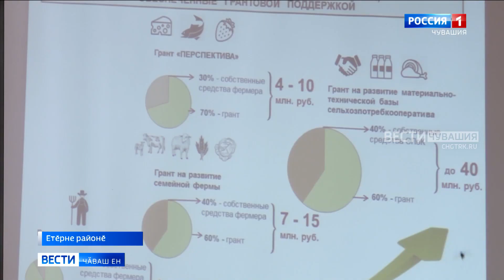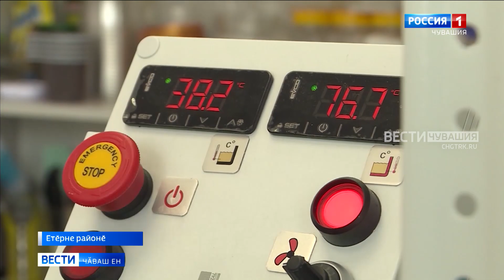Иртнӗ ҫур ҫулти кӑтартусене пӗтӗмлетрӗҫ, малашлӑх пирки калаҫрӗҫ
Етӗрне районӗнче ял хуҫалӑх ыйтӑвӗсемпе ӗҫлекен Правительство комиссийӗн тата министерство коллегийӗн пӗрлехи ларӑвӗ пулчӗ. Республикӑн агропромышленноҫ комплексӗн аталанӑвне фермерсем пысӑк тӳпе хываҫҫӗ. Мӑйракаллӑ шултра выльӑх пуҫне, акакан лаптӑксене ҫулран ҫул ӳстерсе пыраҫҫӗ.